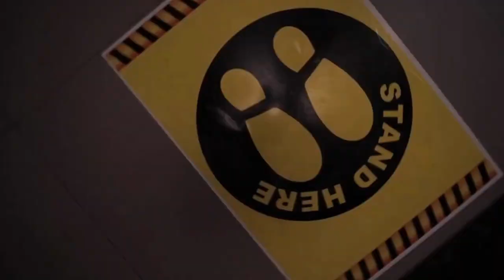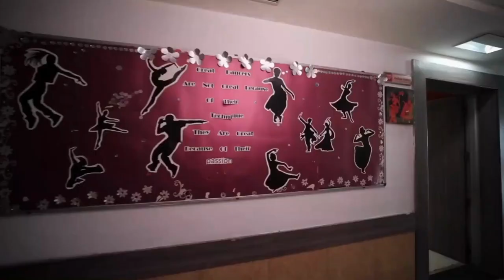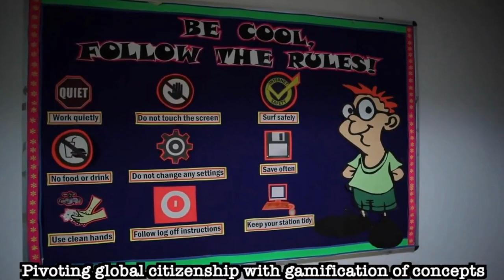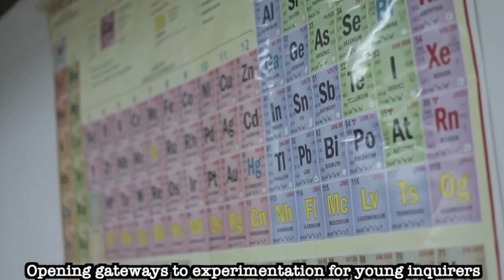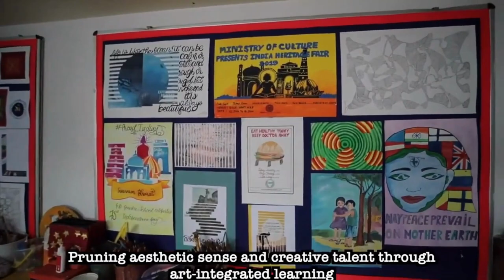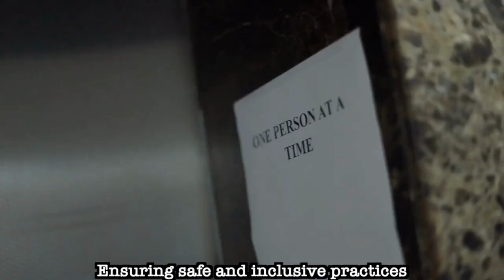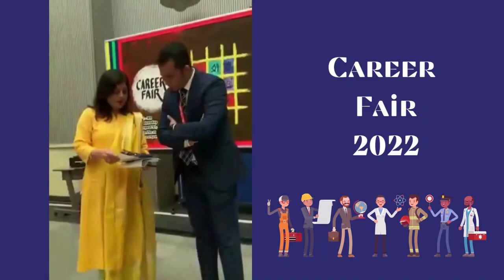Best School In Rohini, Delhi | GD Goenka Public School | Campus Overview